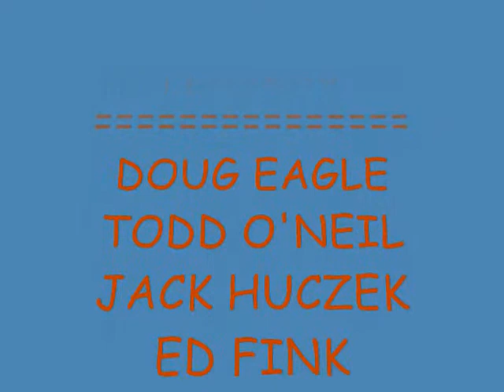Longhorn Open Austin, Texas 2001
LONGHORN OPEN RACQUETBALL TOURNAMENT
Doug Eagle/Jack Huczek/Todd O'Neil/Ed Fink/Zach Pope
Still Photos - Men's Open Doubles Qtr and Semi
Austin, Tx. UT Campus Gregory Gym / Rec Center

QTRS and SEMIS